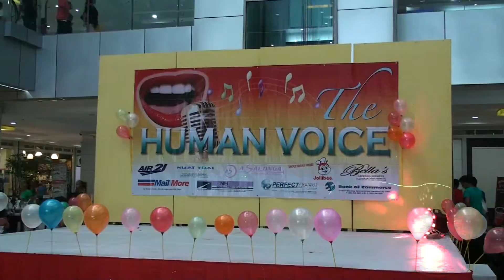Amazing.wmv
Human Voice IX. Gaisano Grand Mall...September 5, 2010..